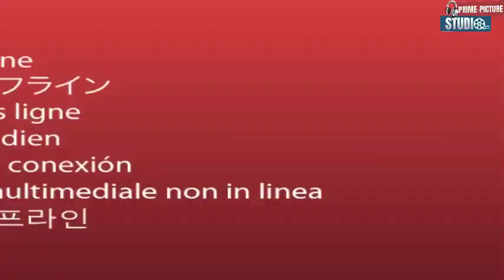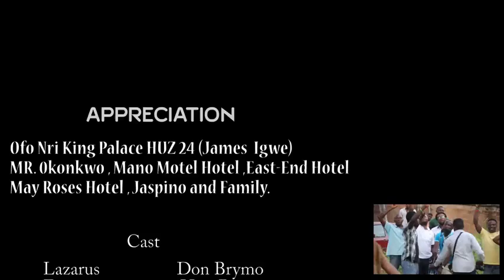CURSED KING AND THE BIRD OF JUSTICE| D king Tot He can have His way Wit All D Maid - Nigerian Movie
This Nigerian Movie Narrates a story of an igwe who lives in America comes home to rule his people in an American way forgetting the cultures and people are different.

Cast: Don Brymo, Diamond Okechi, Joy Helen